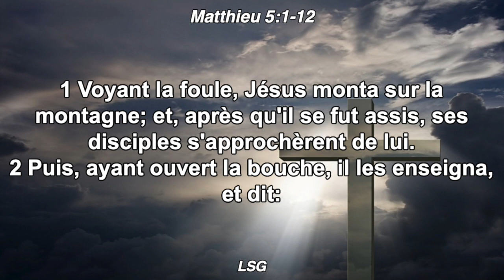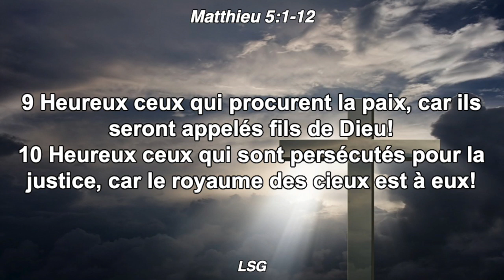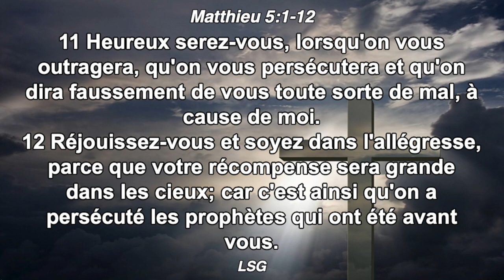Sermon sur la montagne - Dimanche 14 juin 2020 - Église Évangélique ADD Tarbes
Sermon sur la montagne
Dimanche 14 juin 2020
Église Évangélique ADD Tarbes
1 bis rue de la Fraternité